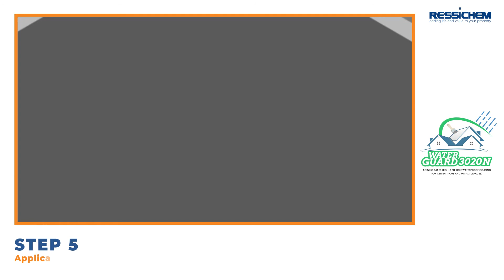Rectification of Leaked Overhead Tanks using Water Guard 3020N | Ressichem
Rectification of leaked concrete overhead tanks using Water Guard 3020N a product of Ressichem. In this video, we will show you how to overcome the leakage of concrete water tanks using Water Guard 3020N.

Rectification of Leaked Concrete Overhead Tanks Using Water Guard 3020N 👇:

Step 1: Assessment of Over Head tanks
Step 2: Crack filling and the making of internal chamfers. (if needed)
Step 3: Plugging internal pipe points. (if needed)
Step 4: Chamfer making and repairing (If needed)
Step 5: Internal Plastering (if needed)
Step 6: Application of Water Guard 3020N
Step 7: Flood Test